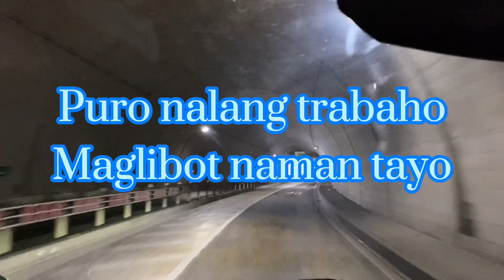Welcome to YOKOHAMA BRIDGE